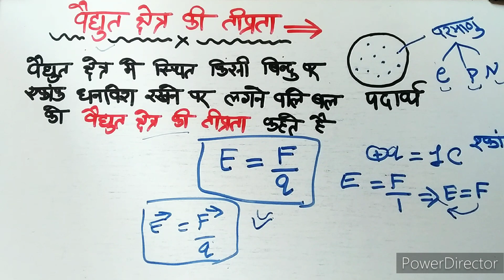वैद्युत क्षेत्र की तीव्रता। vaidyut Kshetra ki tivrata/vidyut kshetra ki teevrata class12th physics,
💥वैद्युत क्षेत्र की तीव्रता।✅Electric Field Intensity।😱Chapter-1 Class12th. Aj ke is video 📸 me hmne vaidyut chhetra ki teevrta kya hoti h sab kuch is video 📸 me btaya h to apko 📝video AXA lge to plz 🤩 video ko like or hmare channel ko subscribe kre 🙏🙏

विद्युत क्षेत्र की तीव्रता
विद्युत क्षेत्र की तीव्रता क्या होती है
विद्युत क्षेत्र की तीव्रता किसे कहते हैं
विद्युत क्षेत्र की तीव्रता की परिभाषा
विद्युत क्षेत्र की तीव्रता का व्यंजक
विद्युत क्षेत्र की तीव्रता की परिभाषा मात्रक व विमा
विद्युत आवेश तथा क्षेत्र
विद्युत आवेश तथा क्षेत्र कक्षा ग्यारहवीं
वैद्युत क्षेत्र की तीव्रता,विद्युत क्षेत्र की तीव्रता,विद्युत क्षेत्र की तीव्रता की परिभाषा,विद्युत क्षेत्र की तीव्रता किसे कहते हैं,अक्षीय स्थिति पर विद्युत क्षेत्र की तीव्रता,अक्षीय स्थिति में विद्युत क्षेत्र की तीव्रता,अच्छी स्थिति में विद्युत क्षेत्र की तीव्रता,विद्युत क्षेत्र,विधुत क्षेत्र की तीव्रता,वैद्युत द्विध्रुव के कारण अक्षीय स्थिति में विद्युत क्षेत्र की तीव्रता,वैद्युत क्षेत्र की तीव्रता का सूत्र,वैद्युत क्षेत्र की तीव्रता का मात्रक

vaidyut chhetra ki teevrta ki paribhasa udaharan sahit btaea
vaidyut chhetra ki teevrta ki paribhasa udaharan sahit hindi me btaea
vaidyut chhetra ki teevrta ka formula likhiye
vaidyut chhetra ki teevrta ka formula tatha matrak or vima bhi btaea
electric Field intensity kya hoti h
electric Field intensity ka matrak or vima btaea
electric Field intensity ki definition with formula likhiye